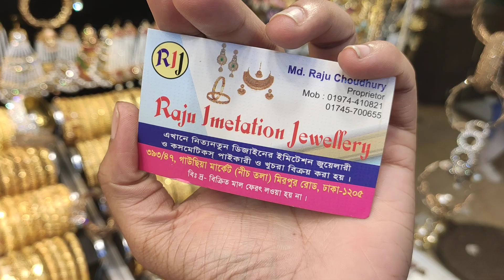Wow দারুন ঝুমকা চুড়ি কিনুন সস্তায় 🥰🥰/Best Quality Jhumka Churi At Discount Price🤗🤗🤗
For online Order Call☎☎📞

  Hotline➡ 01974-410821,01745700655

      🤗Address🌸🌺

  Raju imetation jewellery

  ৩৯৩/৪৭, গাউছিয়া মার্কেট,নীচ তলা,মিরপুর রোড

  ,ঢাকা